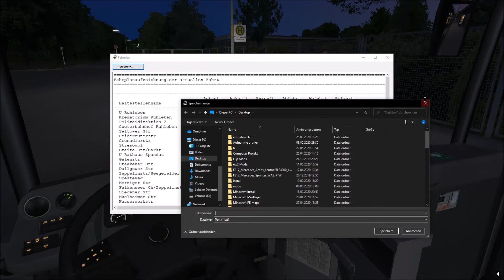Omsi 2 Berlin-Spandau mit Hochbahn Bus [Deutsch/HD]